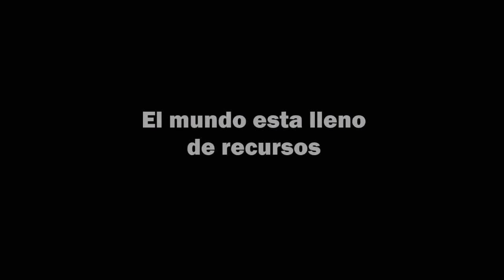Trailer de otra nueva serie! - El cielo es el limite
Aqui teneis el trailer de una nueva serie que subire al canal a partir del 4 de septiembre. que sera sera? Creo que se me ha escapado alguna pista! :3